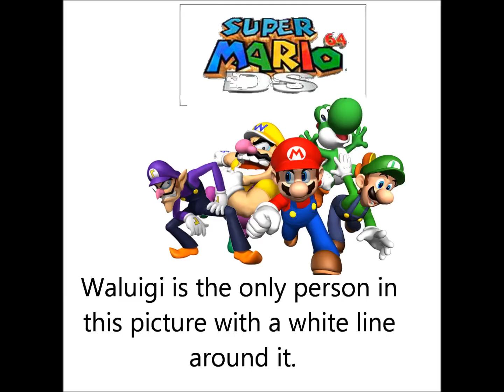Waluigi in Super Mario 64 DS Conclusion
This is the conclusion to the mystery.